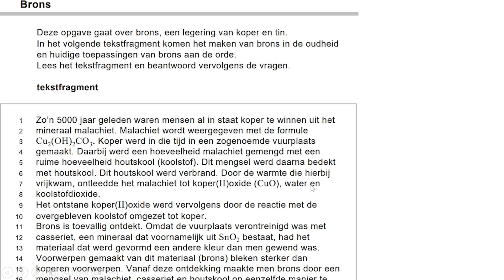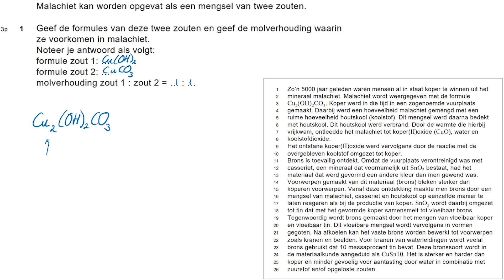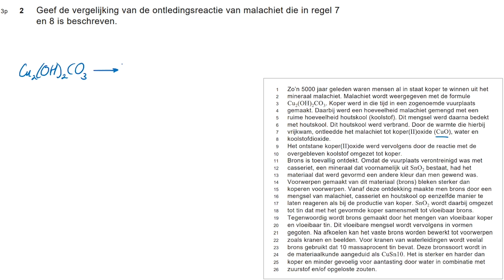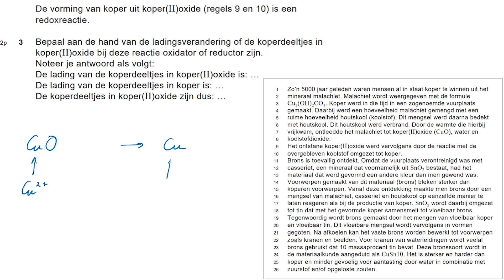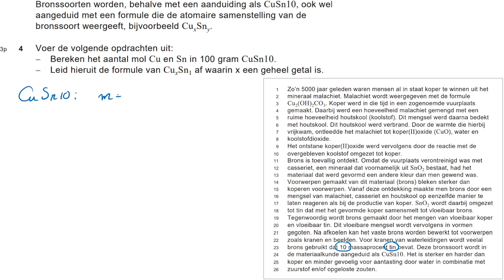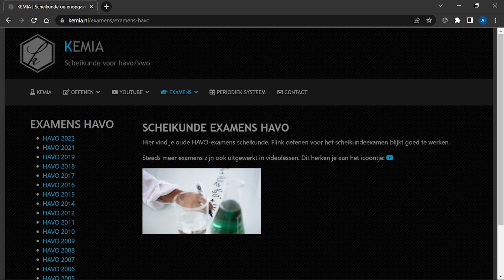Examen scheikunde HAVO 2022-III: Brons (opg 1-5)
Examen scheikunde HAVO 2022-II: Examen scheikunde HAVO 2022-III: Brons (opg 1-5)

0:00 Examen scheikunde HAVO 2022-III: Brons
0:18 Opgave 1
1:31 Opgave 2
2:42 Opgave 3
3:30 Opgave 4
6:20 Opgave 5